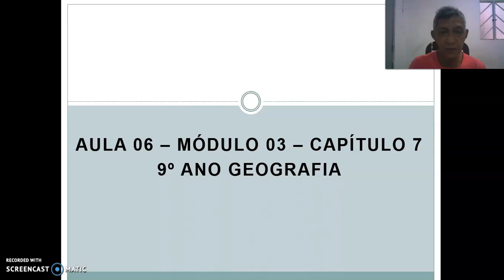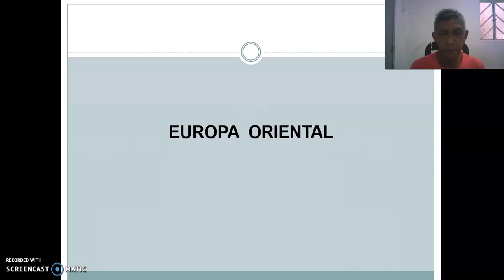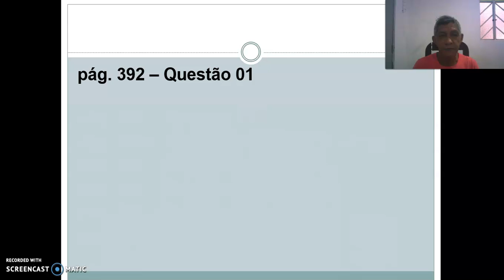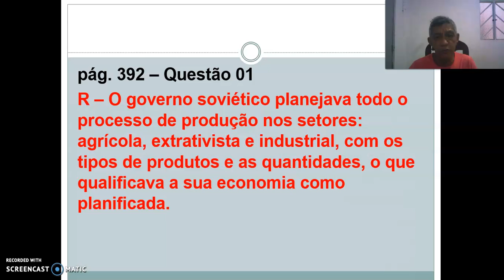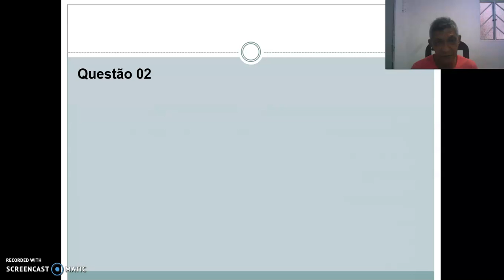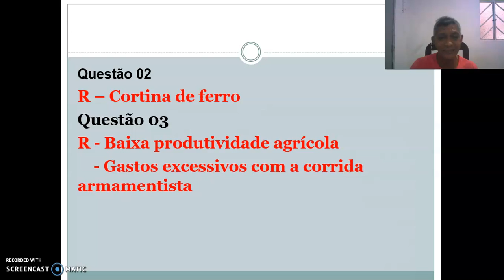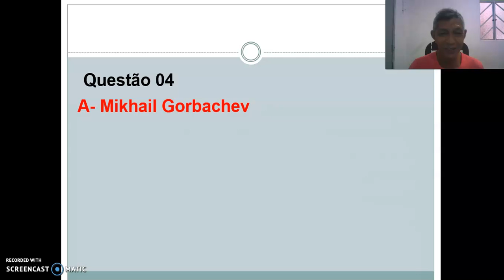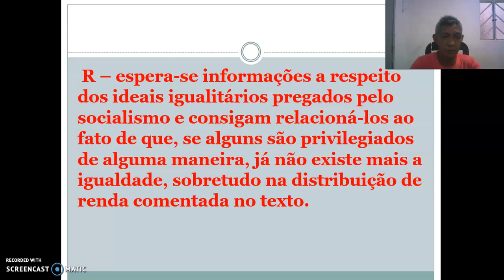Geografia 9º Ano 21 09 20